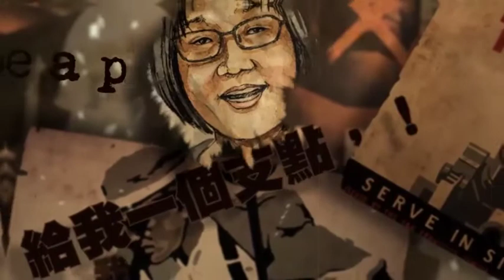司令：美國對台政策的兩個不同層面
蓬佩奧本月宣佈，美國外事部門將會解除為了安撫中華人民共和國政府而設定的與台灣交往的各種不合理限制。除了保留了美國在台協會的之外，國務院還在推動將美國在台協會台北辦事處處長列為需要參議院認證的大使級官員。這無疑會大幅提升美台交往的質量和水平。節目當中，我著重介紹了我對華盛頓的對台政策遠期和中近期兩個不同層面的理解。